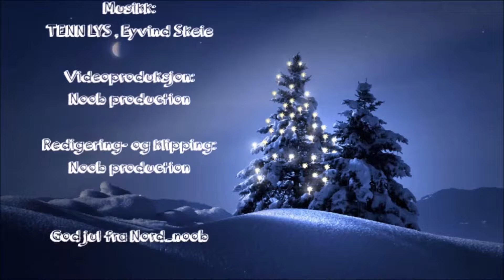Adventssøndag | Minecraft build | #1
Første søndag i advent | 2017
Minecraft | Playstation 4

God jul- og godt nyttår fra oss i Nord_noob